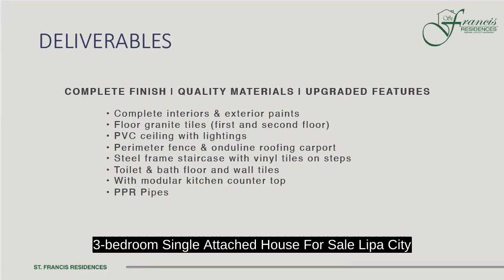3-bedroom Single Attached House For Sale Lipa City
3-bedroom Single Attached House For Sale Lipa City
House Type: Single Attached House
Number of Bedrooms: 3
Number of Bathrooms: 2
Floor Area in sqm: 80 sqm.